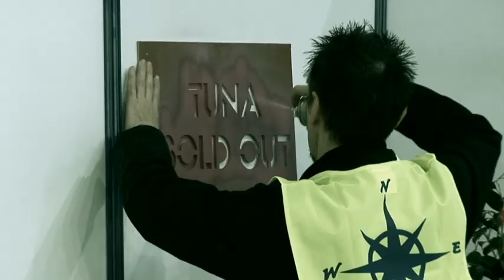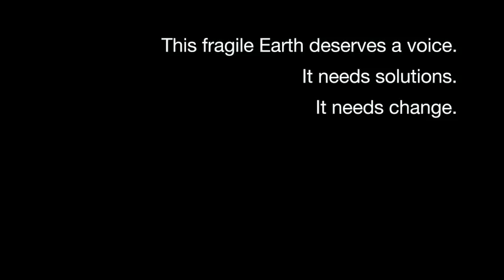Inspiring Action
Greenpeace works to defend the natural world and promote peace by investigating, exposing and confronting environmental abuse, and championing environmentally responsible solutions.

Greenpeace has over 2.8 million supporters worldwide and offices in 41 countries. We don't solicit or accept funding from governments, corporations or political parties, or donations which could compromise our independence, aims, objectives or integrity. Instead, we rely on the voluntary donations of individual supporters and grant-support from foundations.

For more information about our organization and how to get involved please

Additional images from NASA and ESA/Hubble